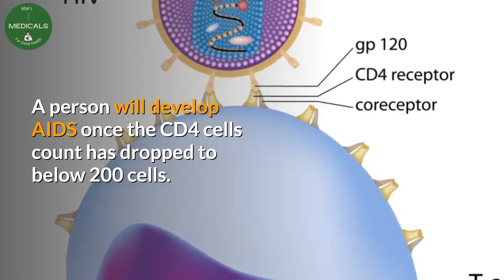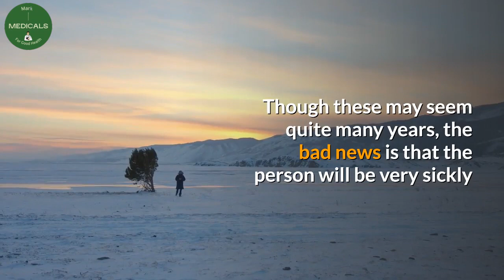how quickly does AIDS develop |people with HIV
People living with hiv, if not treated soon or later will develop aids. aids is a group of infections that attacks a person living with hiv once the cd4 has dropped to below 200. But, how quickly do aids develop? find out in this video.